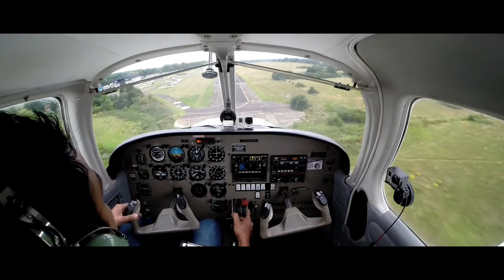Landing PA28 at London EGTR.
Circuits.